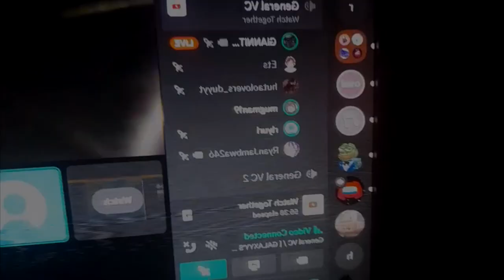Rlyuri - Sparta Extended Remix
"gyatttt!"

hello everybody, maniya19 or mugman19 here aka the guy who had his main channel terminated (idk) the channel is all about sparta remixes, mugman watches, and more stuff.

this is a joke remix, also hi @ceamewith3e

Note To Every Remix Ive Created:sorry for bad balancing issues on these remixes ive tried my very best but my headphones or i just suck at doing them
if you want to criticize please do so that i can improve, but please dont criticize it too far or too much be friendly with your criticism thank you
also its okay if the remix is okay, i suck at doing them but i tried my best so please support

This remix was made in:
Veg File Name: rlyuri sparta remix.veg
Worst thing working on this: n/a

The sources are papers live streaming #32